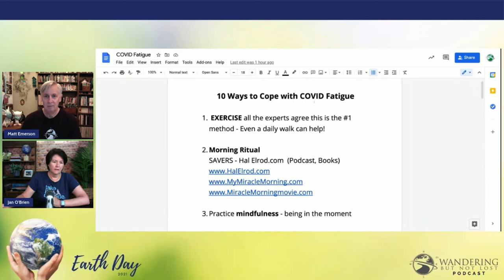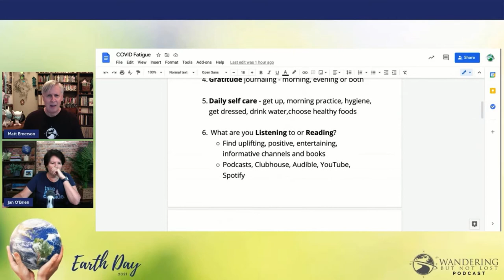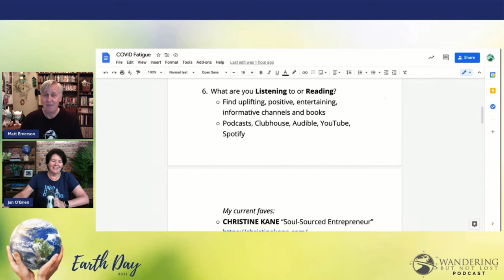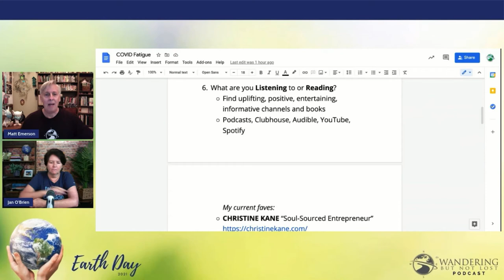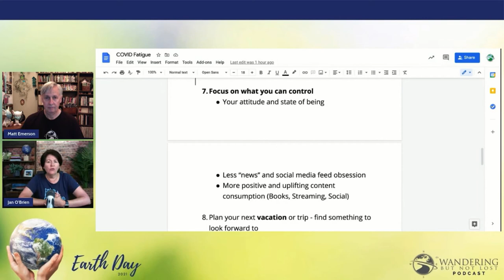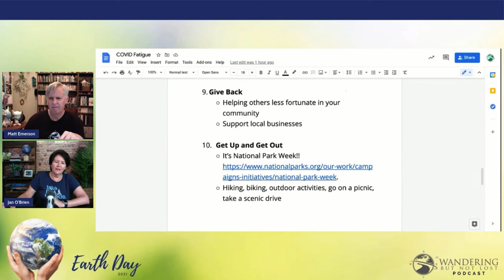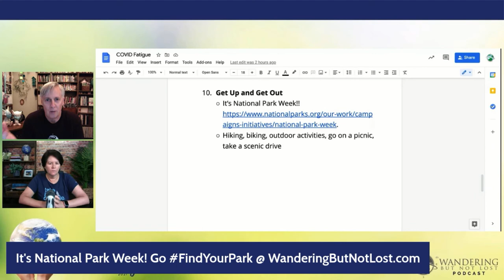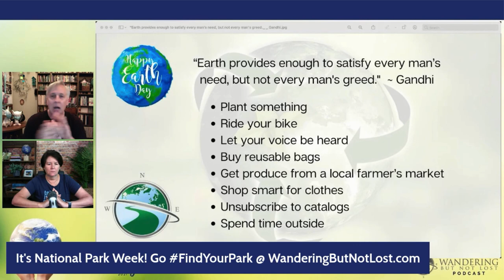10 Ways to Cope with COVID Fatigue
10 ways to cope with COVID fatigue,  Happy Earth Day!  In Episode 161 of the Wandering But Not Lost Podcast, co-hosts, Jan O’Brien & Matt Emerson reflect a bit on how COVID has changed our lives and discuss 10 ways to cope with COVID fatigue.  We even have a moment of Wandering Zen this week as we also celebrate National Park Week.  Let's wander...

00:00 Intro
02:45  10 Ways to Cope with COVID Fatigue
26:36  National Park Week

🌐Don't miss our weekly video tips:
✅Monday:  Real Estate & Life Coaching Tips
✅Tuesday:  Tech Tips
✅Wednesday: Canva Corner
✅Friday:  The Wandering But Not Lost Podcast